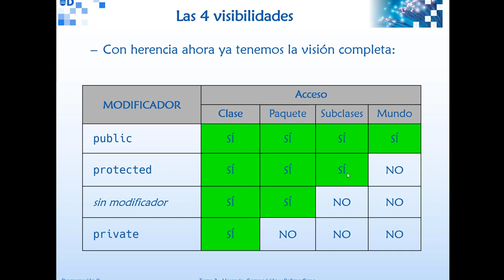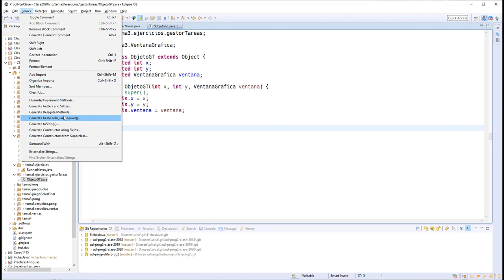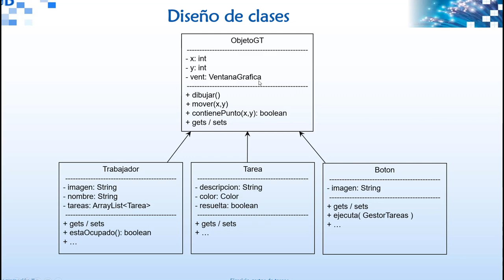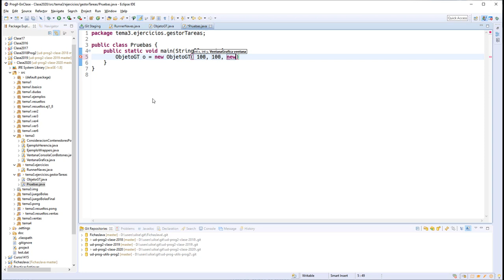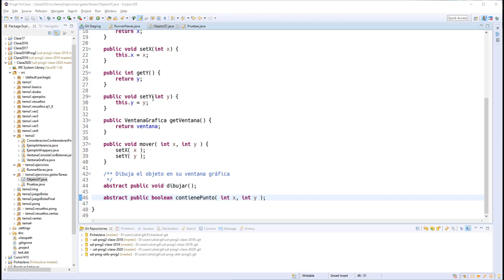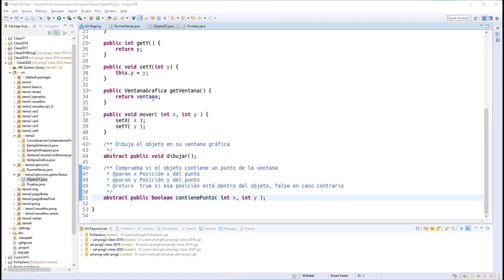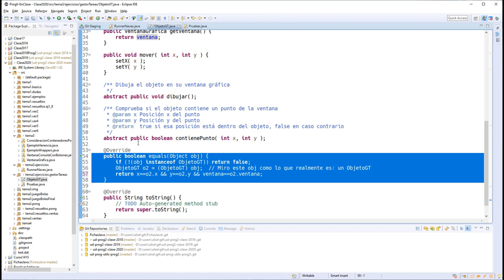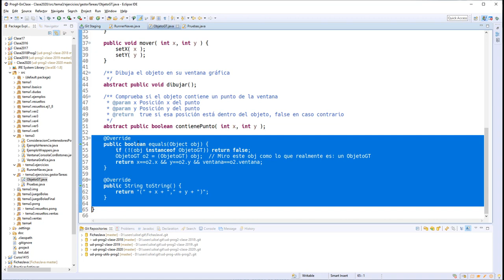03 EjemploGestorTareas 02 ClaseMadre